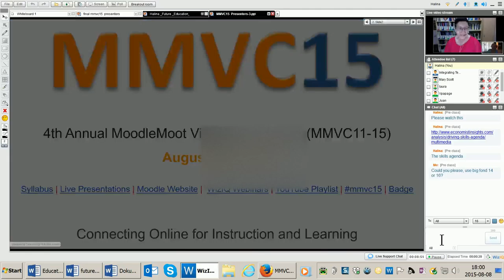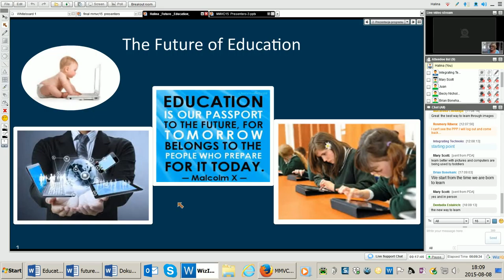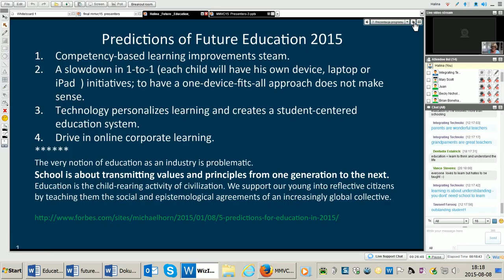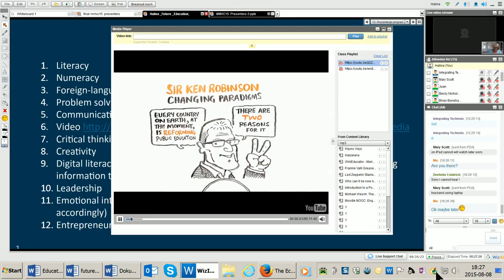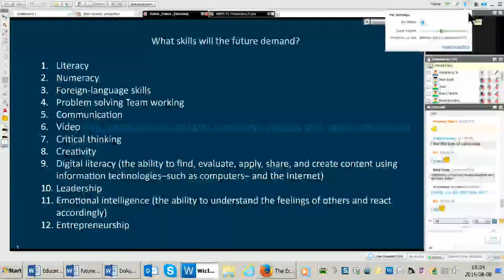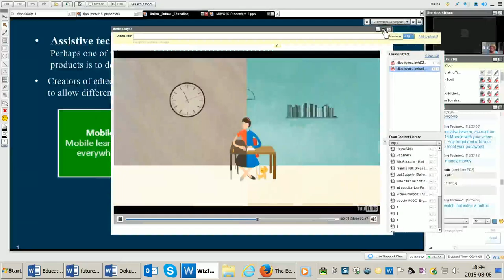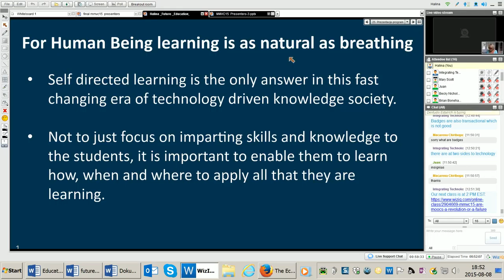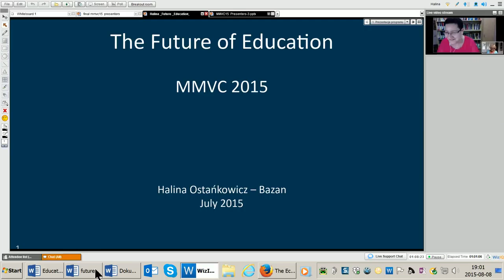Future of Education Halina MMVC15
My Hopes for the Future Education
"Education is simply the soul of a society as it passes from one generation to another." - G.K. Chesterton
My hope is that teachers will make learning personalized rather than standardized for everyone.
My hope allows to improve students’ creativity and teachers increase that natural curiosity with learners. Curiosity is the basis of innovation. Curiosity will power our world to progress.
My hope is that you charge the power of technology in thoughtful and incredible ways. Applied science can connect everyone, everywhere, at whatever time. We should use it to our advantage.
I hope for everyone to be able to discover the things you are passionate about.
I also hope that you have remarkable, encouraging educators and mentors who try groundbreaking and wild teaching techniques to help you grow as a learner.
My hope is you are ready for the challenges as well as the failure.
Making mistakes is a way to learn. It’s not about the disaster; it’s how you respond to the failure.
And finally my hope is that your school is different from most of the current transactional learning models, where the students are consumers of education.
Lastly, I hope for people to be just educational learners fitted in transformational learning approach with opportunity for active, creative and profound personal development. Education can take place anywhere and at anytime. It is not only about reading, writing, and learning mathematical practices.
Knowledge is wide-ranging. It’s breathing. Learning is the future.
“I am not a teacher, but an awakener.”
― Robert Frost